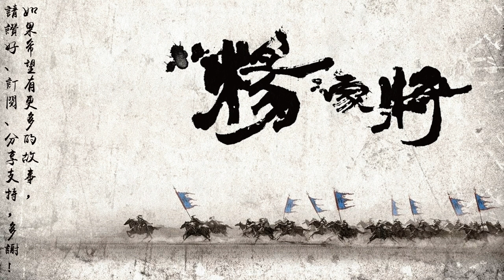楊家將 第132回 穆桂英西岐求賢 [粵語]